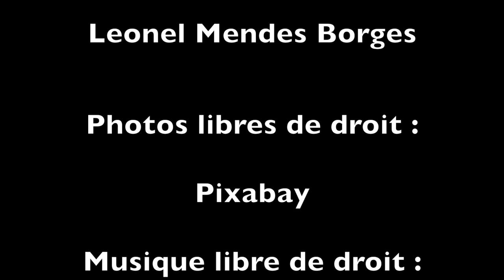poemes TEMBroye 3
Dans le cadre d'un atelier multimédia, les jeunes du Centre de formation TEM Broye de la Fondation de Verdeil à Payerne lisent un poème de leur choix, accompagné d'images et/ou de vidéos libres de droits pour illustrer leur texte.